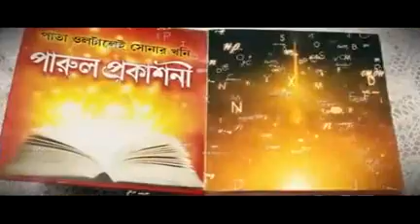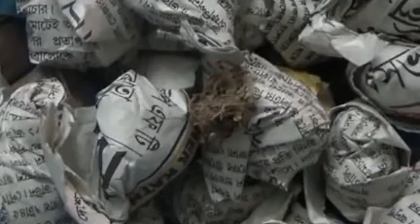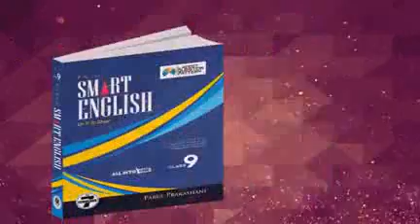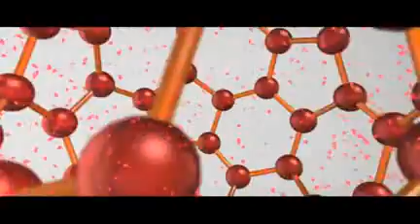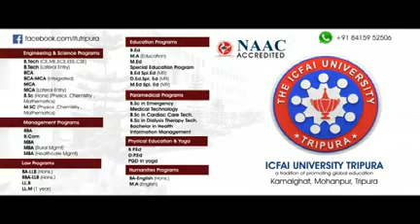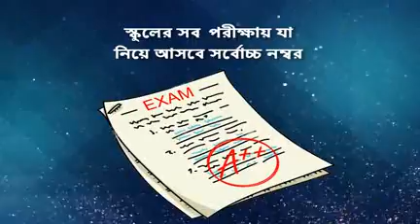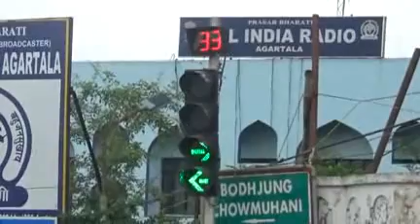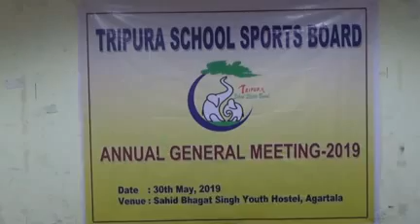30 05 19 beng3